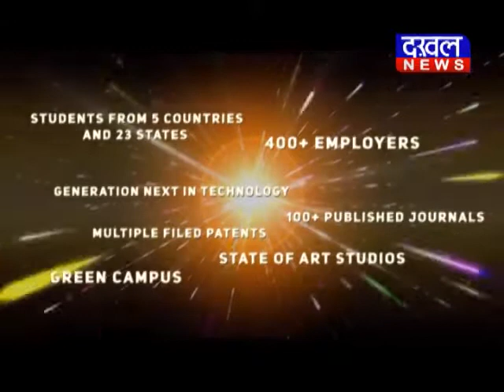सिंगरौली- कोरोना योद्धाओं का किया गया सम्मान DAKHAL NEWS//